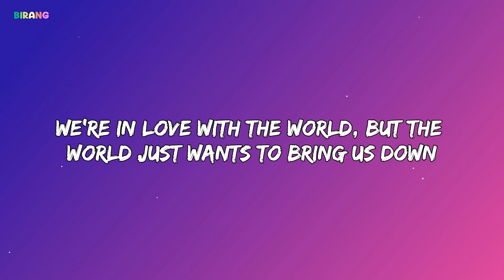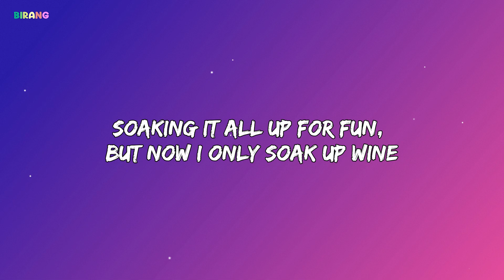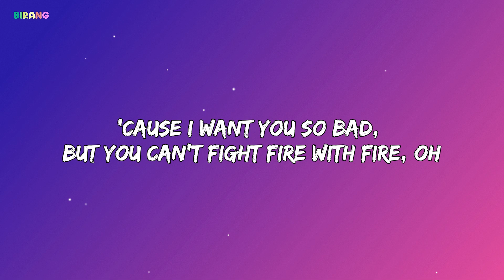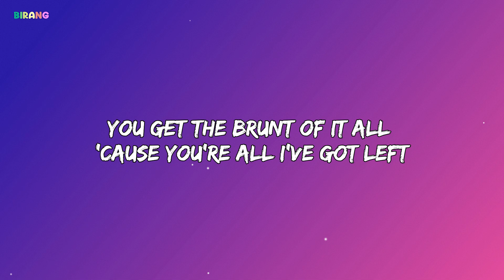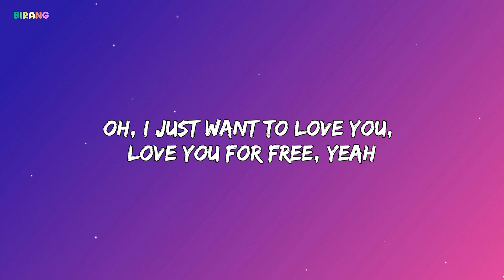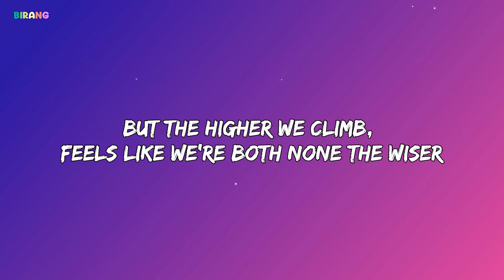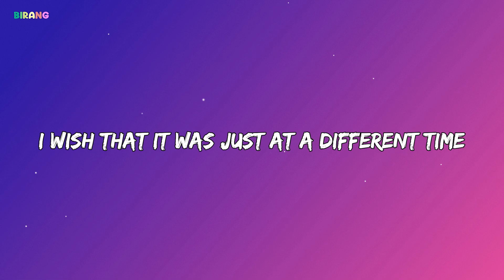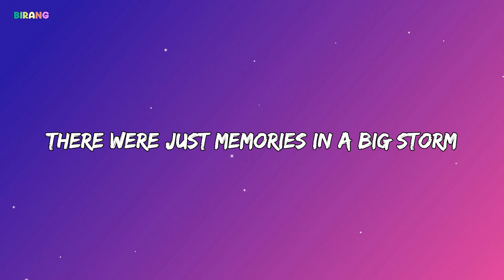Adele - I Drink Wine (Lyrics)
~ Lyrics ~

[Verse 1]
How can one become so bounded by choices that somebody else makes?
How come we've both become a version of a person we don't even like?
We're in love with the world, but the world just wants to bring us down
By puttin' ideas in our heads that corrupt our hearts somehow
When I was a child, every single thing could blow my mind
Soaking it all up for fun, but now I only soak up wine
They say to play hard, you work hard, find balance in the sacrifice
And yet I don't know anybody who's truly satisfied

[Pre-Chorus]
You better believe I'm tryin' (Tryin', tryin')
To keep climbin' (Climbin', climbin')
But the higher we climb feels like we're both none the wiser
[Chorus]
So I hope I learn to get over myself
Stop tryin' to be somebody else
So we can love each other for free
Everybody wants somethin', you just want me

[Verse 2]
Why am I obsessin' about the things I can't control?
Why am I seekin' approval from people I don't even know?
In these crazy times, I hope to find somethin' I can cling on to
'Cause I need some substance in my life, somethin' real, somethin' that feels true

[Pre-Chorus]
You better believe for you, I've cried (I've cried, I've cried)
High tides (High tides, high tides)
'Cause I want you so bad, but you can't fight fire with fire, oh

[Chorus]
Oh, I just want to love you, love you for free
Everybody wants somethin' from me, you just want me

[Bridge]
Listen, I know how low I can go, I give as good as I get
You get the brunt of it all 'cause you're all I've got left
Oh, I hope in time (Hope in time)
We both will find (We both find) peace of mind
Sometimes, the road less travelled is a road best left behind

[Chorus]
Well, I hope I learn to get over myself
Oh, I just want to love you, love you for free, yeah
'Cause everybody wants somethin' from me, you just want me

[Outro]
The only regret I have
I wish that it was just at a different time
A most turbulent period of my life
Why would I put that on you?
That's just, like, a very heavy thing to have to talk about
But because of that period of time
Even though it was so much fun
I didn't get to go on and make new memories with him
There were just memories in a big storm